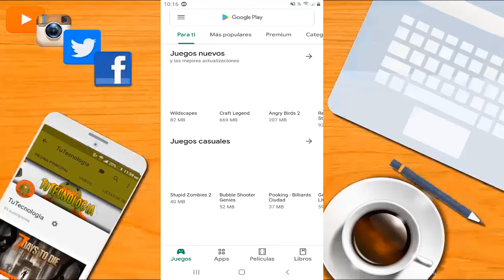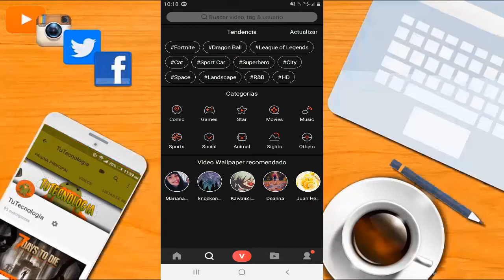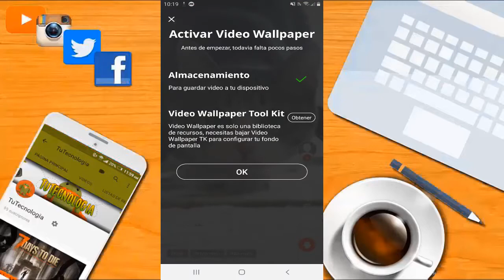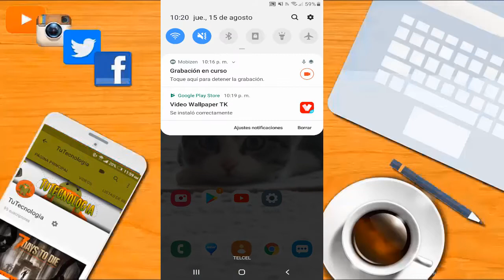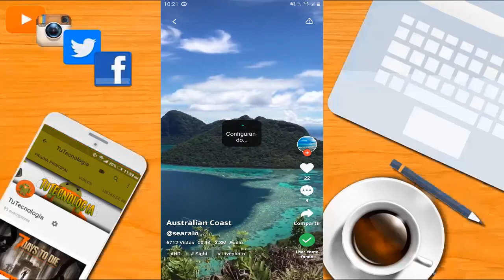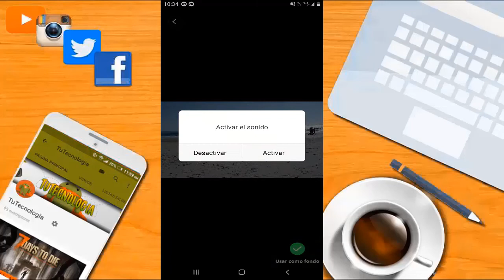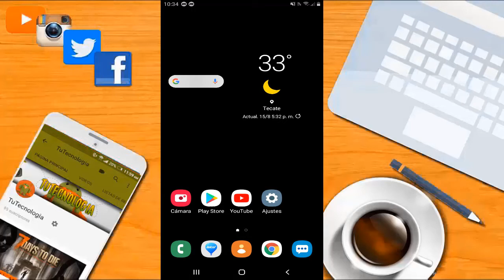COMO PONER FONDOS CON MOVIMIENTO EN ( ANDROID )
ID PS4: TheRiichard